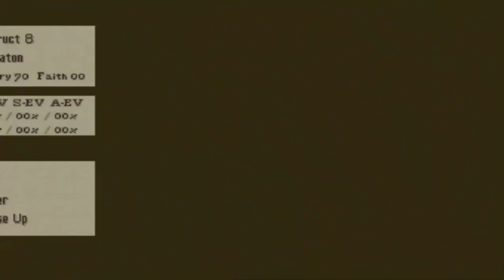Lancer Plays Final Fantasy Tactics: Emergence - Part 59: Gollund Coal Shaft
Final Fantasy Tactics: War of the Lions was developed and published by Square Enix for the Sony Playstation Portable~